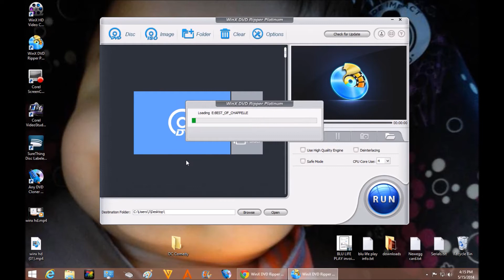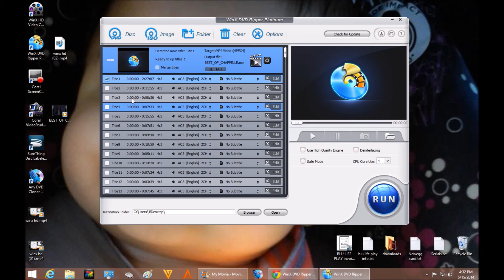WinX DVD Ripper Platinum walk through